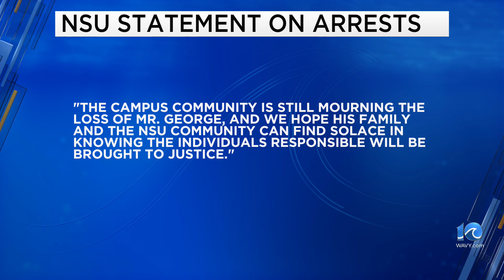Police: 3 men arrested in different Virginia cities in connection to NSU student’s death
10 On Your Side's KaMaria Braye reports.